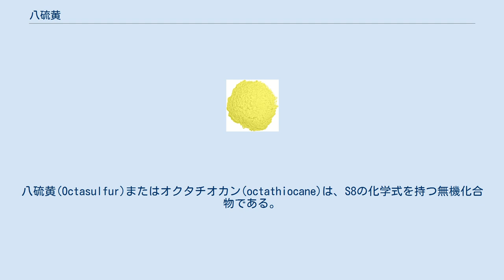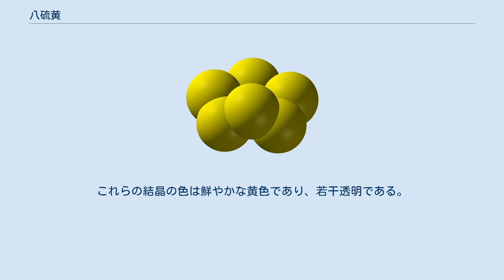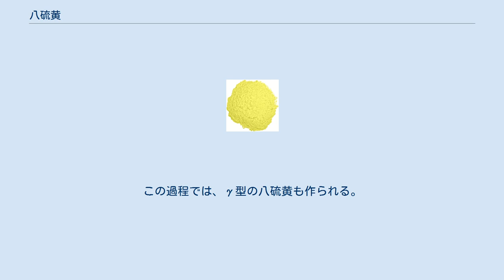八硫黄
八硫黄(Octasulfur)またはオクタチオカン(octathiocane)は、S8の化学式を持つ無機化合物である。
黄色の固体で、無色無味である。
 硫黄の標準の同素体である。
また、全ての炭素原子が硫黄原子に置換した一連のチオカンヘテロ環化合物の最後のものである。
 八硫黄は、菱面体晶と2つの単斜晶の合計3つの異なる多形として存在し、このうち2つだけが標準状態で安定である。
菱面体晶のものが標準として扱われる。
残りの多形は、100kPaで96℃から115℃の間でのみ安定で、115℃を超えるとゆっくりと不均化が起き始める。
しかし、加熱が十分に急速だと、分解は最小限となり、八硫黄は119℃で溶解し、159℃以上で完全に分解する。
 八硫黄は、いくつかの硫黄の同素体を形成する。
 λ-硫黄は液体であり、これを冷却によって結晶化させることでγ-硫黄を得ることができる。
λ-硫黄がゆっくり結晶化されると、β-硫黄に戻る。
これは115℃以上に加熱されているはずなので、β-硫黄もγ-硫黄も純粋ではない。
 純粋なγ-硫黄を得る既知の唯一の方法は、溶液からの結晶化である。
 八硫黄は、容易に大きなサイズの結晶を生成する。
これらの結晶の色は鮮やかな黄色であり、若干透明である。
結晶になる化合物にはよくあることであるが、粉末状になった硫黄の外見はこれとは完全に異なり、図で見られるように色が薄く不透明である。
 非常に純粋な八硫黄は、水溶性のピリジンを触媒とする4,4'-ジピリジルジスルフィドの光分解で作ることができる。
多形の割合は、ピリジンと水の比によって変わる。
この過程では、γ型の八硫黄も作られる。
 ^ “cyclooctasulfur (CHEBI:29385)”. Chemical Entities of Biological Interest. UK: European Bioinformatics Institute. 2014年7月24日閲覧。
 ^ a b Zumdahl, Steven S. (2009). Chemical Principles 6th Ed.. Houghton Mifflin Company. p. A23. ISBN 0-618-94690-X